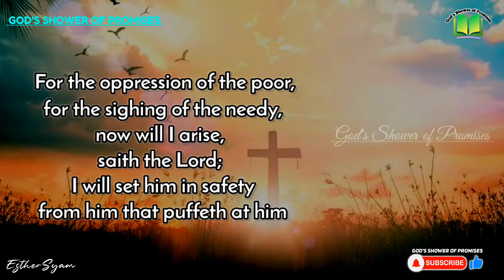రక్షణను కోరుకొనువారికి నేను రక్షణ కలుగజేసెదను | Today God's Promise | 01.10.2022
బాధపడు వారికి చేయబడిన బలాత్కారమును బట్టియు దరిద్రుల నిట్టూర్పులను బట్టియు నేనిప్పుడే లేచెదను రక్షణను కోరుకొనువారికి నేను రక్షణ కలుగజేసెదను అని యెహోవా సెలవిచ్చుచున్నాడు.

For the oppression of the poor, for the sighing of the needy, now will I arise, saith the Lord; I will set him in safety from him that puffeth at him.